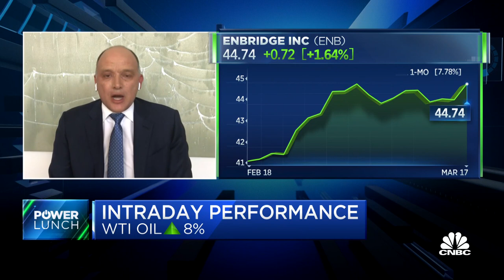Tortoise's Rob Thummel like Cheniere Energy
Rob Thummel, Tortoise portfolio manager and senior managing director, joins 'Power Lunch' to discuss his focus on stocks that enhance energy security, if there's opportunity in stocks related to oil and Canada's ability to help the world's energy supply.